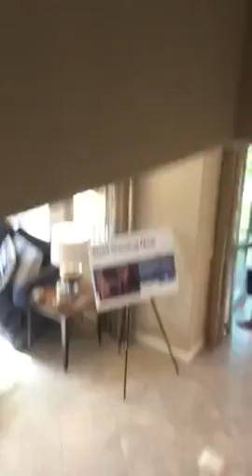Arizona welcomes Hawaii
House Trip